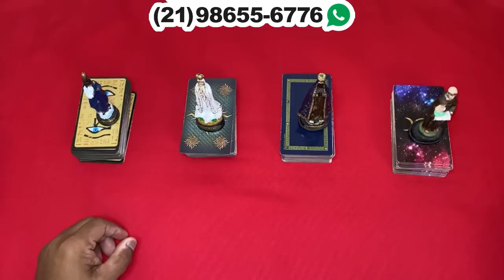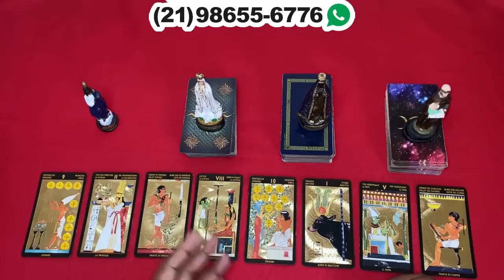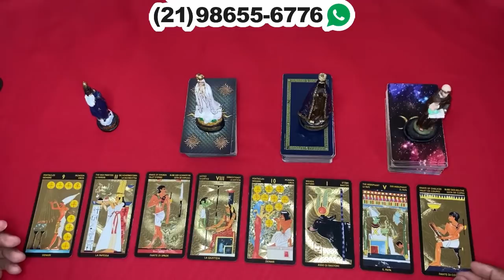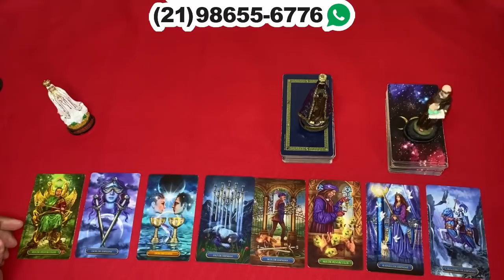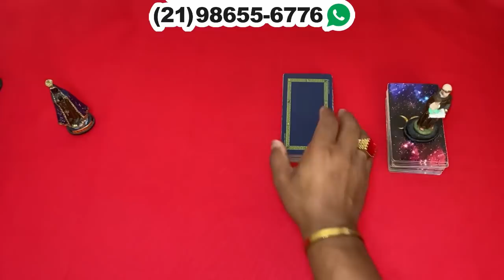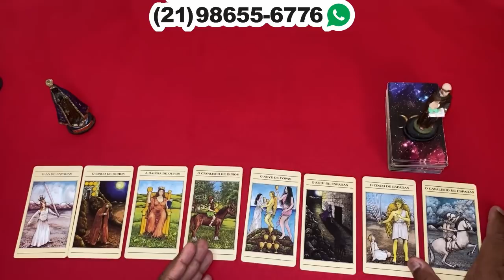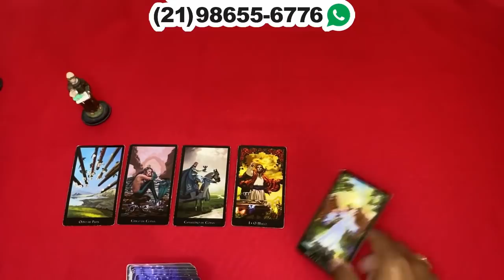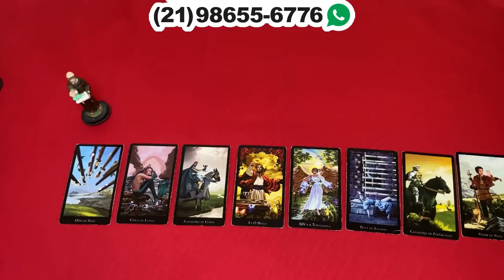❤️✨️ REVELAÇÃO URGENTE DO TAROT DO AMOR ✨️❤️ SOBRE SUA VIDA AMOROSA❤️ | Tarot Responde